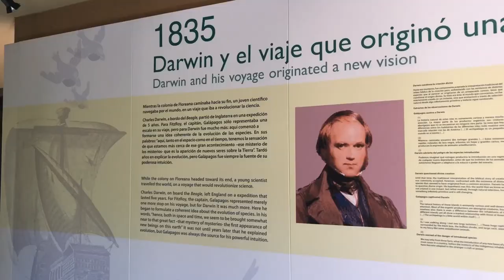IpanemaTo Marquesas Doc E03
On April 5th 2018 we crossed the Panama Canal from the Caribbean towards the Pacific Ocean with the catamaran IPANEMA! It was the start of an amazing adventure to reach the most dreamed French Polynesia! After 2 months at sea and covering almost 4k nautical miles we reached Hiva Oa in the Marquesas Islands, one of the archipelagos of the French Polynesia, including a stop over in the stunning Galapagos islands on the way.

This is a short documentary about this crazy adventure! We were super lucky to have on board with us an awesome crew including the kick ass artist Fabio Nunes who was the brains behind this DOC! Thank you again for all involved, we could never have done this without you guys (Henrique Rehder, Caio Anteghini and Isis Vasconcelos).

We are a Brazilian couple and a clumsy Bull Terrier dog that decided to kick up everything, buy about and explore the world! We started our sailing trip in May 2015 in Croatia, back in Europe where we boat our boat, a 44ft Lagoon Catamaran which we named IPANEMA - a beach in Rio de Janeiro which used to be our home. Since then we have sailed the Mediterranean, we crossed the Atlantic Ocean, sailed around the Caribbean, sailed around the stunning San Blas islands in Panamá for a while and we have now just crossed the Pacific Ocean and we are exploring a paradise called the French Polynesia!